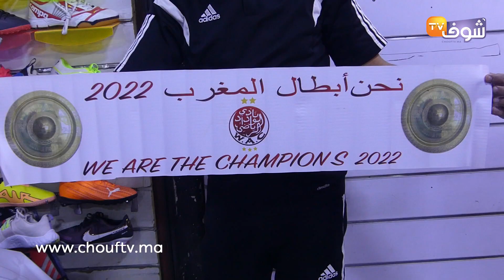عزمي أشهر مشجع ودادي يحتفي بذكرى وفاة مؤسس الوداد محمد بنجلون ويتأسف على الويكلو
الجماهير الودادية تحتفي بذكرى وفاة مؤسس الوداد محمد بنجلون وتتأسف على الويكلو.